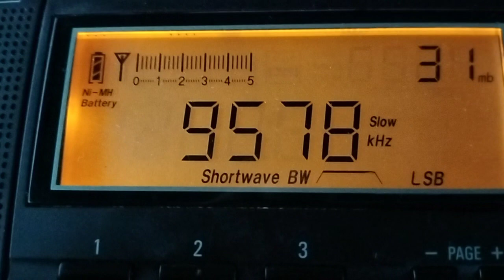Unknown signal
Reception data: Southwestern Siberia (Aksas, Mountain Shoria), 2024/05/18, 14:05 UTC.
Receiver: Tecsun PL-660, antenna - 11-meter braided shielded wire.
Неопознанный сигнал.
Приём: Юго-Западная Сибирь (Аксас, Горная Шория), 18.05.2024, 14:05 UTC.
Приёмник: Tecsun PL-660, антенна - 11-метровый экранированый провод в оплётке.